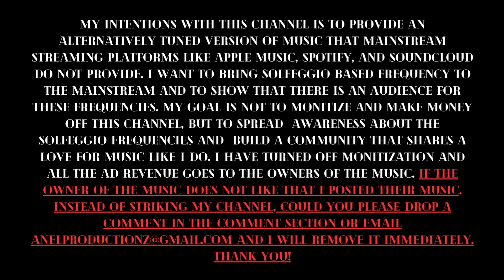8. Magic Don Juan (Princess Diana) (741hz) [Future & Metro Boomin]